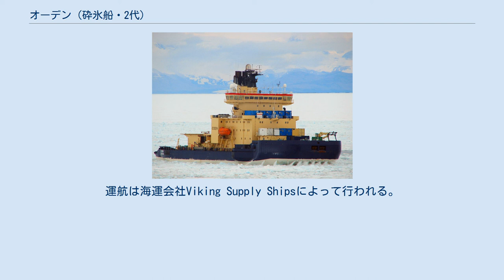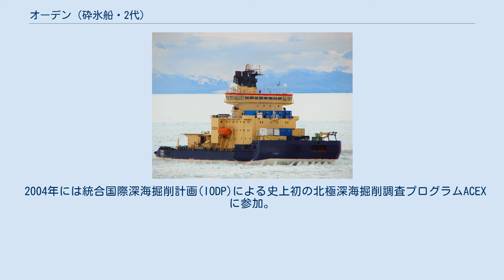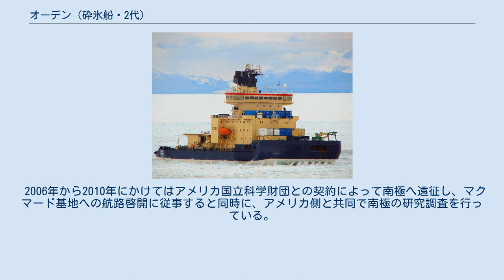オーデン (砕氷船・2代)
オーデン (IB/RV Oden) は、スウェーデン海事局に所属し、砕氷による冬季の航路確保と南北両極の科学調査に使用される同国最大の砕氷船である。
 1957年にフィンランドで建造された砕氷船オーデンの名を継いで、1988年に2代目のオーデンとしてGotaverken社のアーレンダール造船所で建造された。
ノーショーピングを母港とし、スウェーデン海事局の業務として冬季凍結するボスニア湾の航路啓開に従事している。
また砕氷のオフシーズンにはスウェーデン極地研究事務局との長期契約によって極地における各種の科学研究に携わる。
運航は海運会社Viking Supply Shipsによって行われる。
 氷結した海面における船体抵抗軽減と旋回性向上を目的として、船首の幅を船体の幅より広くとったリーマー(reamer)船型を採用しており、先端がフラットな形状の船首下部には汲み上げた海水を散水して砕氷抵抗を軽減するハルウォッシュシステム(12ノズル)を装備している。
連続砕氷能力として、厚さ1.9mの氷が張った海を3ノットの速度で進むことができる。
 前甲板には多用途に使用可能な90m2の研究室を持ち、甲板上には最大13個のコンテナラボを増設可能なスペースがある。
 船尾には20tの吊下能力を持つAフレームクレーン、深海へのサンプル収集器を牽引可能な8000mケーブルを持つウィンチなどを備えている。
固有の探測機器としては、288本の超音波ビームで最深11000mの海底を3Dマッピング可能なマルチビーム・エコーサウンダー、および海底下100mまでの地層を分析可能なサブボトム・プロファイラを2007年に新たに装備した。
船橋後部にはヘリパッドが設けられており重量10tまでのヘリコプターが離着可能である。
 1991年にドイツの砕氷船ポーラーシュテルンと共に北極調査航海を実施し、同年9月7日、非核動力の船舶として初めて北極点に到達した。
 2004年には統合国際深海掘削計画(IODP)による史上初の北極深海掘削調査プログラムACEXに参加。
ロシアの原子力砕氷船ソビエツキー・ソユーズと連携して、ロモノソフ海嶺から海底堆積物のコアを採取するノルウェーの掘削調査船ビダール・ビキングの周囲を周回して砕氷し、その掘削作業をサポートした。
 2006年から2010年にかけてはアメリカ国立科学財団との契約によって南極へ遠征し、マクマード基地への航路啓開に従事すると同時に、アメリカ側と共同で南極の研究調査を行っている。